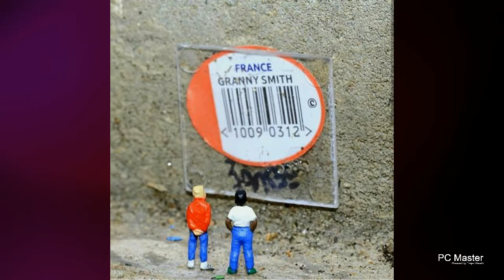Perfect Photogenic and Artistic Photo collection - PC Master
PC Master - Computer Application Software tutorials for students and Professionals